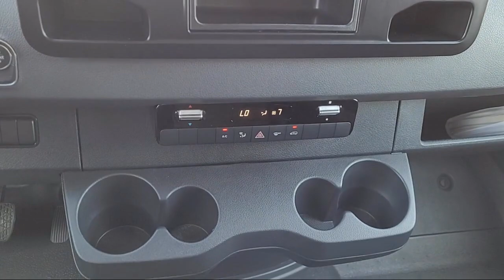2019 Mercedes-Benz Sprinter Van San Jose Santa Clara Fremont San Francisco Oakland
2019 Mercedes-Benz Sprinter Van Stock Number: S6456CMV Vin:WD4PF1ED3KT004727.

4202 Stevens Creek Blvd.